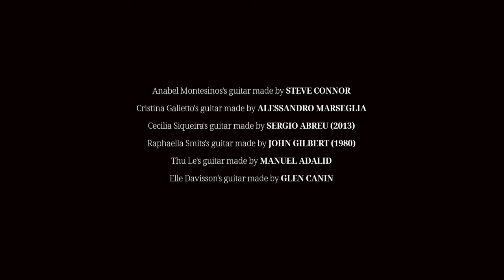PRELUDIOS CHOPINIANOS BY SERGIO ASSAD (1-6)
Preludios Chopinianos by Sergio Assad. Piece commissioned by Knobloch Strings.

In the realm of classical guitar, the influence of great composers continues to shape contemporary musical expression. Drawing inspiration from the pioneering spirit of Chopin's compositions, I am excited to unveil a reimagined series of preludes entitled "Preludios Chopinianos". This collection, comprising 24 preludes, each infused with a unique tonal palette, pays homage to Chopin's revolutionary exploration of emotions through music.
As we embark on this musical journey, it's essential to recognize the significant role that women have played in shaping the recent developments in classical guitar. With a surge in exceptionally talented female guitarists, it's a privilege to showcase their artistry within the framework of this project.
From established virtuosos to emerging talents, each performer brings a distinct perspective, enriching the ensemble with their unique interpretations. Despite variations in recording quality, reflecting the diversity of equipment available to each artist, what remains constant is the spirit of generosity and dedication that permeates each performance.
Just as Chopin's compositions transcend technicalities to evoke raw emotions, our aim is to present a cohesive musical narrative, where each prelude seamlessly flows into the next. With deep gratitude, I present this collection as a tribute to the enduring legacy of Frédéric Chopin, interpreted anew by women on the guitar. Their collective artistry breathes fresh vitality into these cherished compositions, offering listeners an immersive journey through the emotional landscapes of music.

00:00:00 - 00:00:53 Prelude I in C major performed by Anabel Montesinos (Savarez artist)
00:00:53 - 00:02:47 Prelude II in A minor performed by Cristina Galietto
00:02:47 - 00:03:52 Prelude III in G major performed by Cecilia Siqueira
00:03:52 - 00:06:37 Prelude IV in E minor performed by Raphaella Smits (Savarez artist and Strings by Mail artist)
00:06:37 - 00:07:21 Prelude V in D major performed by Thu Le (Savarez artist)
00:07:21 - 00:09:53 Prelude VI in B minor performed by Elle Davisson (D'Addario and Strings by Mail artist)